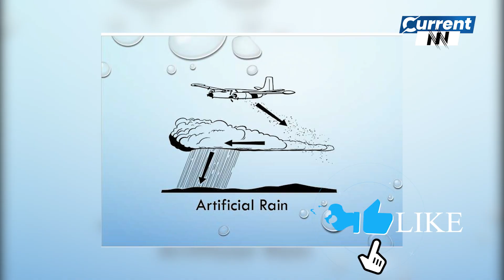Artificial rain plan to get rid of smog in Lahore | Record-Breaking Monsoon | CurrentNN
An experiment of artificial rain to counter smog is set to be carried out for the first time in the country's history under the supervision of Punjab University's (PU) Centre for Integrated Mountain Researc

| News Updates